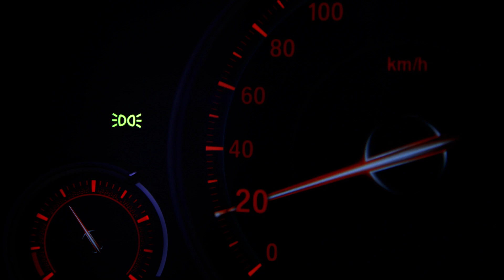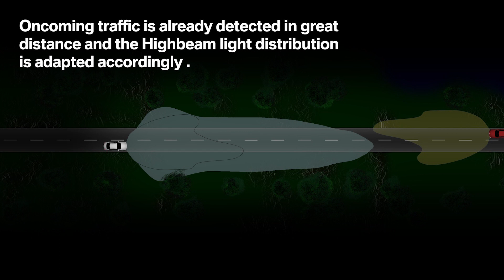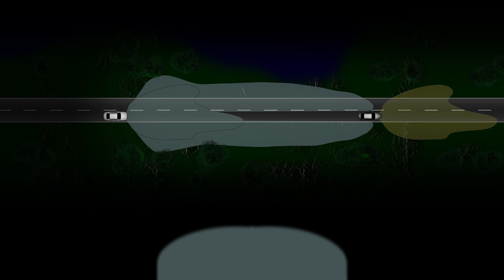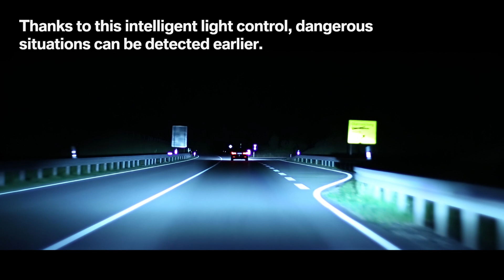BMW LED Lights in a 7 Series